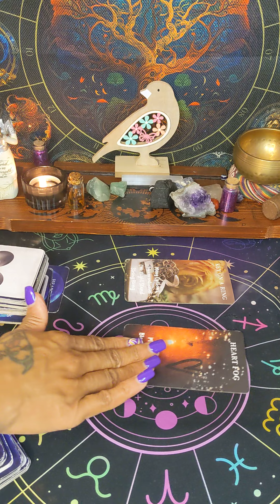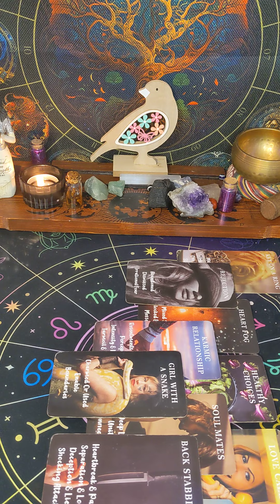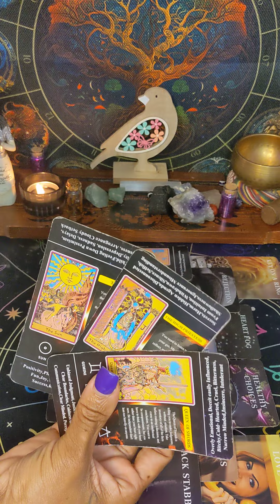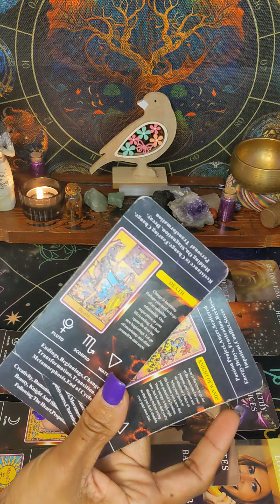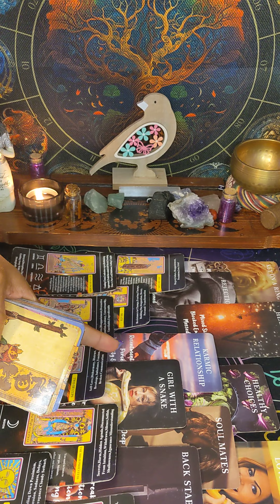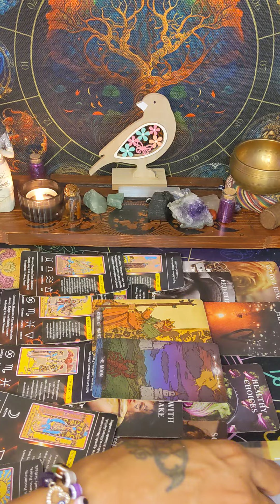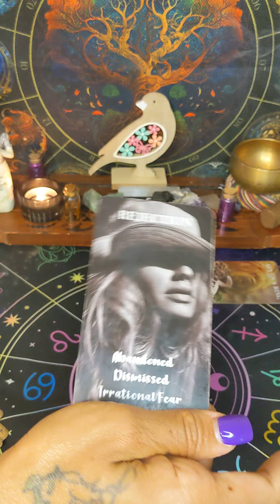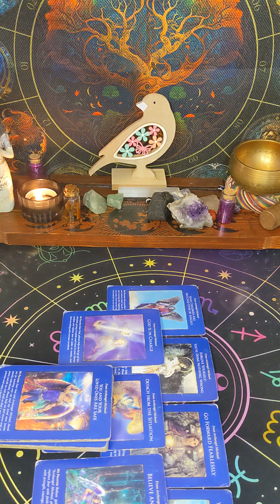TRYING 2 KEEP WHAT THEY TOOK FROM YOU OVER THE YEARS THEY HAVE NO CHOICE BUT 2 GIVE IT UP🧿✂️🚫⚖️